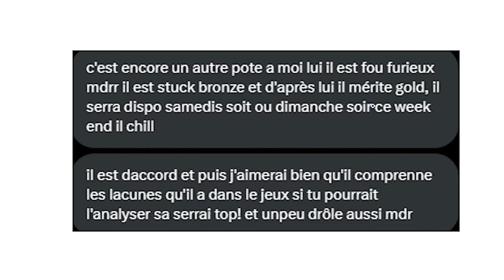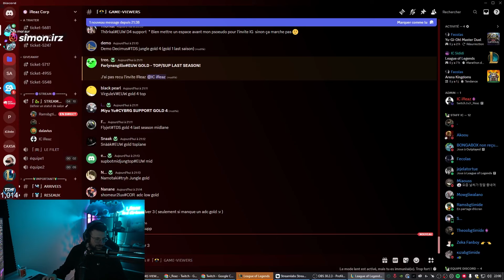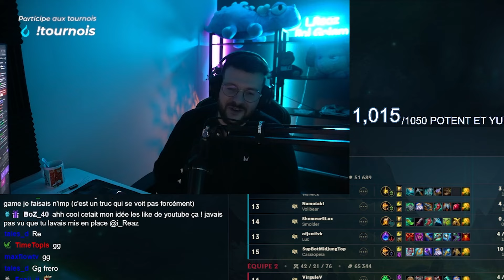IL BALANCE SON POTE BRONZE QUI EST PERSUADE D'AVOIR LE NIVEAU GOLD ! ON TESTE SON NIVEAU